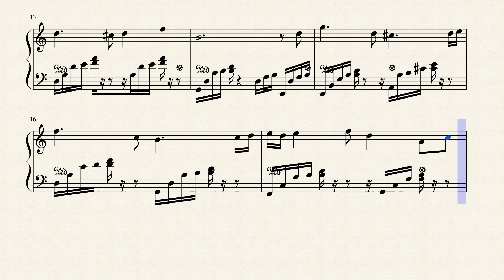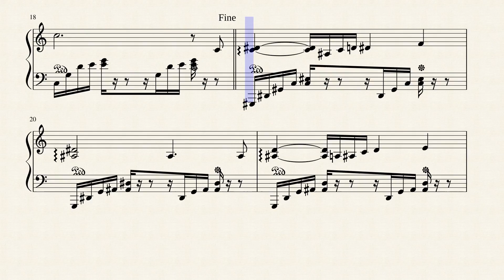- Ordon Village - Sheet Music/Musescore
Enjoy! This is my first time using this program so i had no clue what i was doing (Hints the 2 flute parts). Anyways, have fun playing or listening!